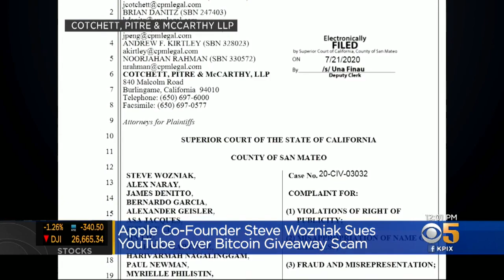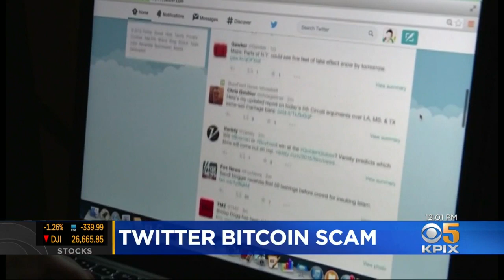Steve Wozniak Lawsuit Accuses YouTube Of Ignoring Cryptocurrency Scam While Collecting Ad Revenue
For months before a scam co-opting the accounts of several famous people on Twitter was revealed and quickly quashed last week, a similar scheme was being perpetrated on YouTube using images of Apple cofounder Steve Wozniak, Microsoft cofounder Bill Gates, Tesla founder Elon Musk and others, according to a lawsuit filed this week. Anne Makovec reports. (7/23/20)